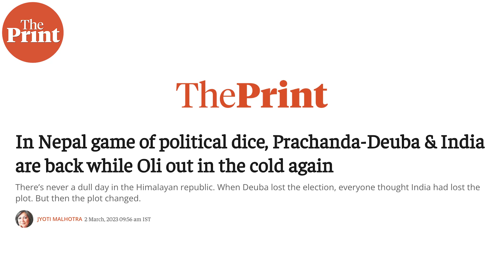Why Nepal’s Prachanda returned to Deuba camp & whether India has won this round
In this edition of GlobalPrint, ThePrint’s senior consulting editor Jyoti Malhotra talks about the political game of dice unfolding in Nepal and why Prachanda, the Maoist leader, has returned to the Sher Bahadur Deuba camp and what this means for India’s sphere of influence in the region
Watch